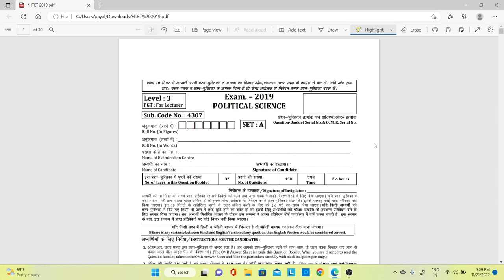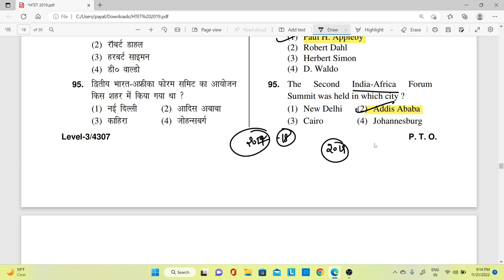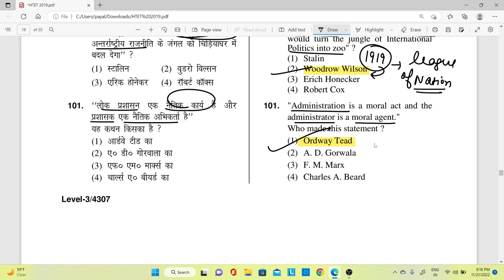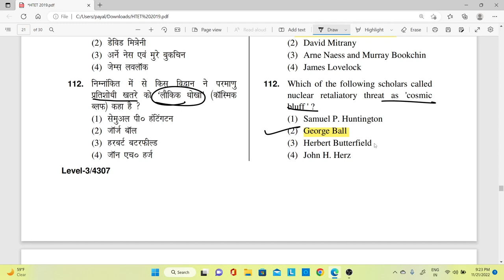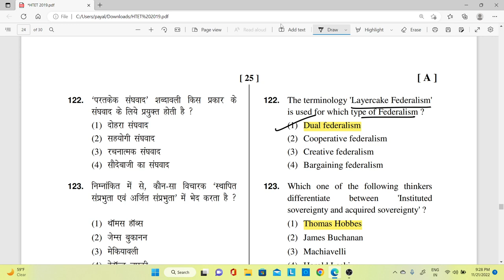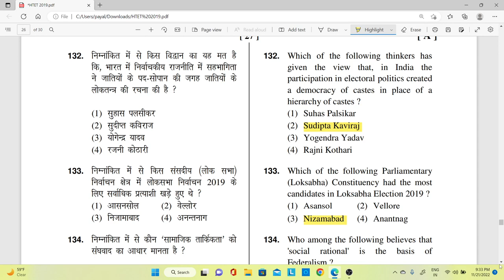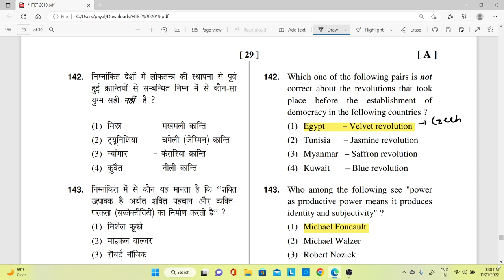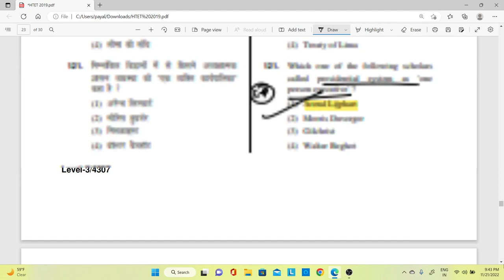Pgt Political Science HTET 2019 Previous Paper Solution By Payal Mam Achievers Academy